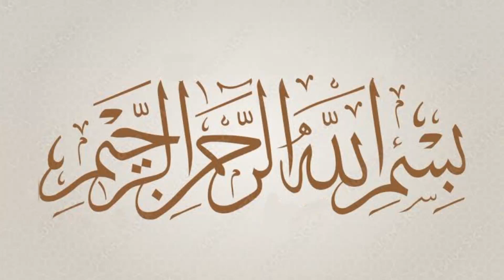Masala Pasandy Recipe | Beef Pasandy Easy To Make | Cooking Addiction